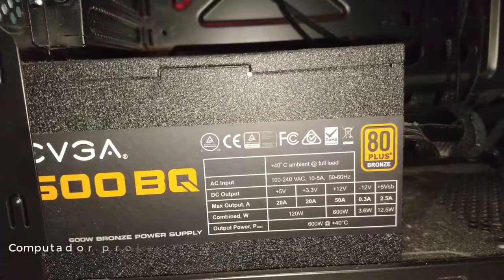Computador para rodar qualquer jogo, software de engenharia e arquitetura 2019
Computador para jogos, para engenharia, para arquitetura, para render, para rodar qualquer programa